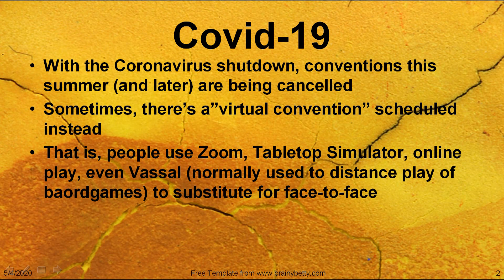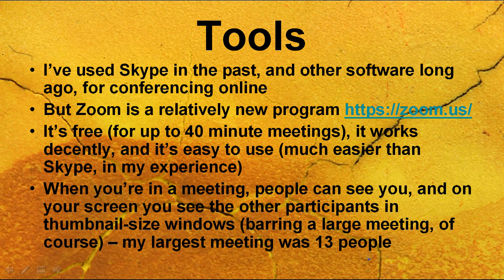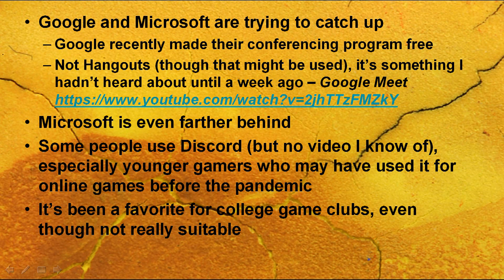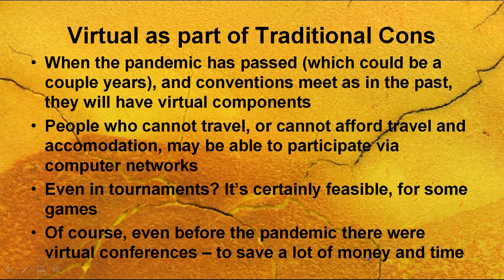Virtual (Online) Conventions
A consequence of the pandemic is "virtual game conventions." Many tabletop game conventions are arranging virtual cons, as face-to-face gatherings are cancelled.

This channel exists only because of support from my patrons.

Please help me pay the bills for this free information: contribute as little as $1 a month.

Supporters receive an exclusive "inside look" about the business that I write each month.

My thanks for the generous support from Keith Mingus, Louis Desy Jr., Juan Alberto Aranda Alvarez, and others. And especially, Mike Anthony.